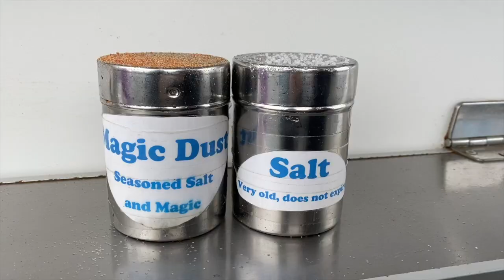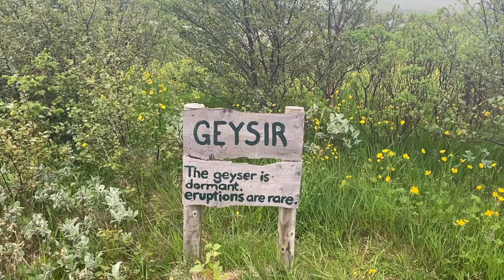iceland babymoon 2023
babymoon to iceland in june 2023, including the golden circle, reykjavik, vik, hofn, skaftafell, and lots more